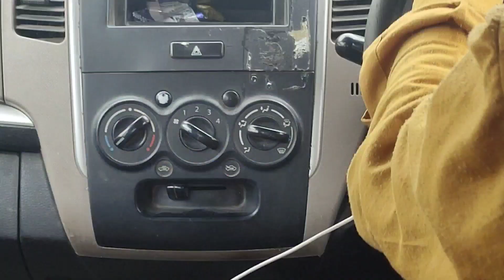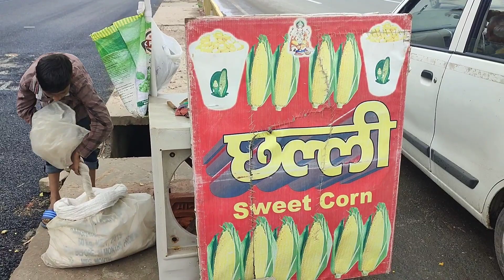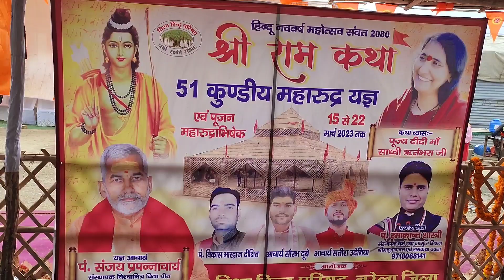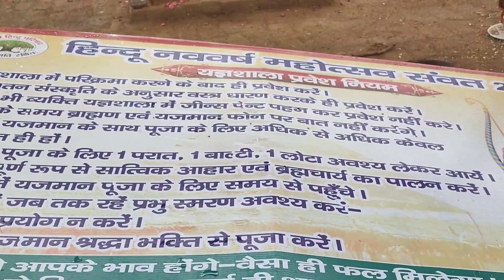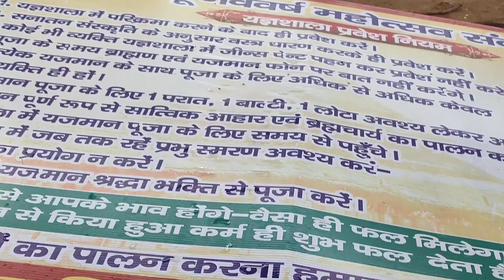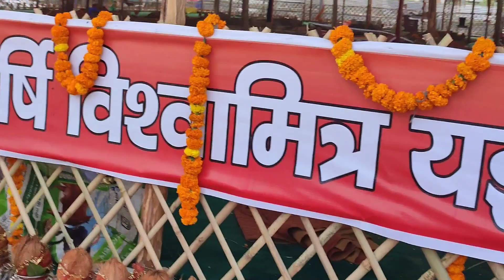श्री राम कथा नरेला साध्वी ऋतंभरा माँ भाग 1